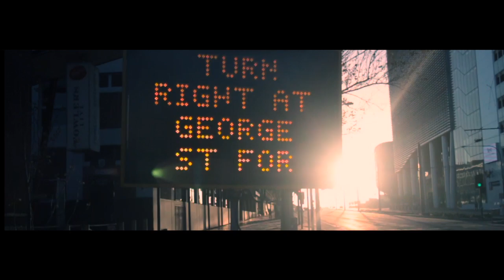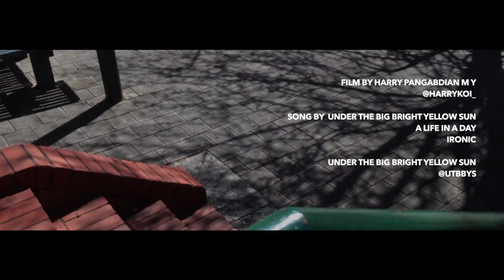Under The Big Bright Yellow Sun UTBBYS at Oz Asia Festival 2017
Under The Big Bright Yellow Sun (UTBBYS) Documentary Oz Asia Festival 2017 at Nexus Arts,  Adelaide, SA, Australia.